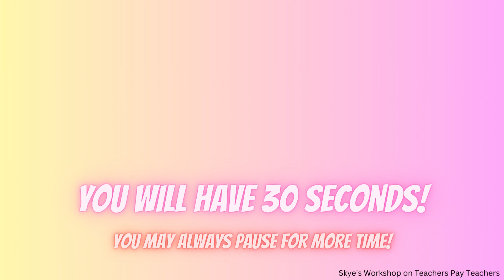(Alphabet Letters Inside A to Z) Search and Find the 8 Differences!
SKYES WORKSHOP
Skye's Workshop on Teachers Pay Teachers
Selling:
Activities
Bundles
Flip Books
Games
Puzzles
Task Cards
Tests
Worksheets
AND MORE!